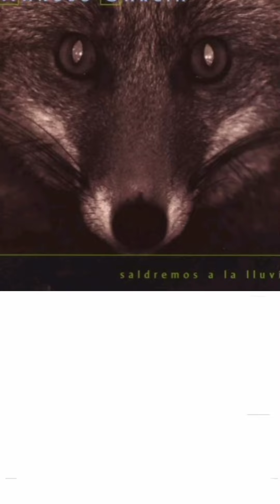La Mala, nene